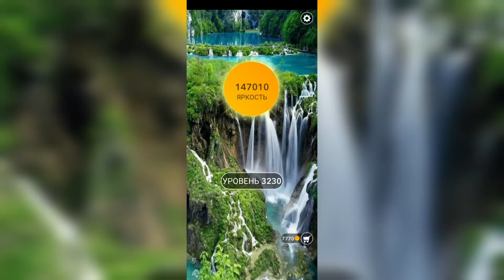Word / Слово Крест: Поиск русского кроссворда / Уровень 3230